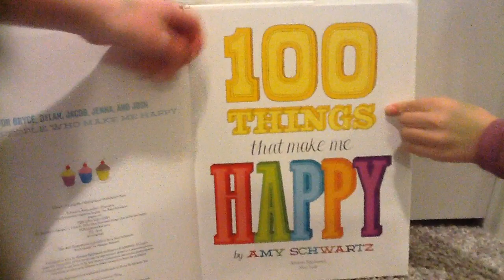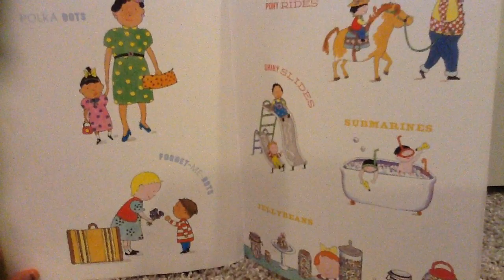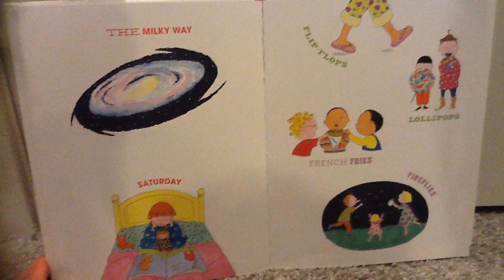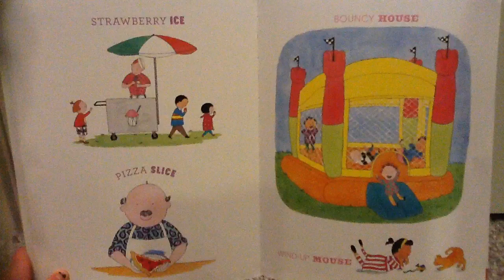100 Things that make me HAPPY!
Daddy and Kids read Amy Schwartz's 100 Things that make me Happy! Enjoy!